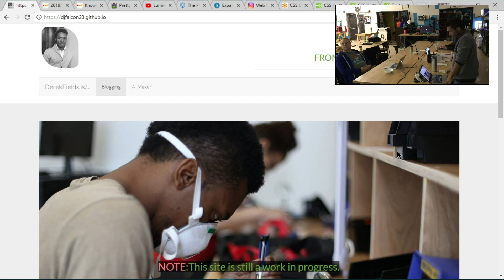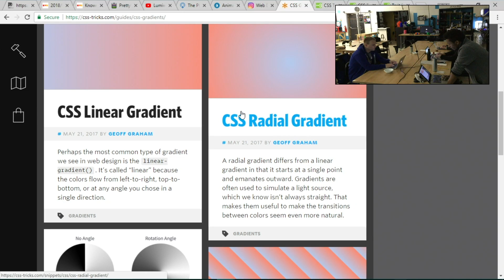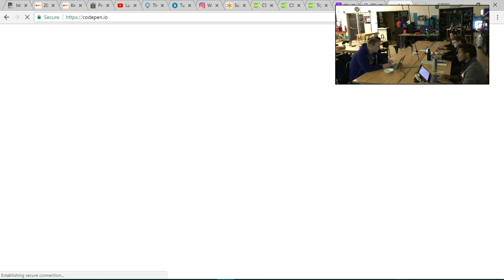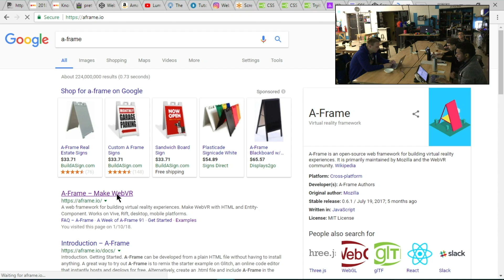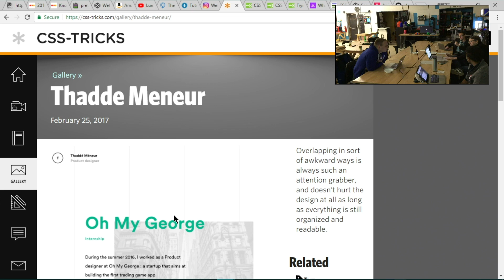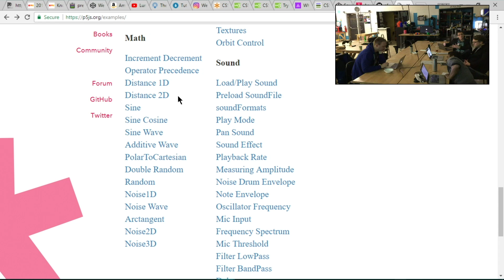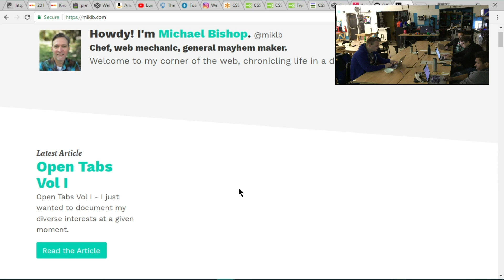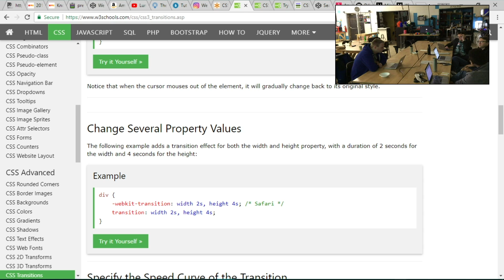Pretty Websites - IndieWebCamp Baltimore 2018